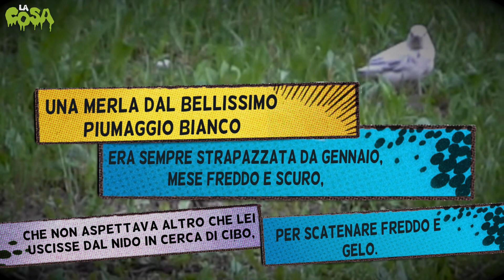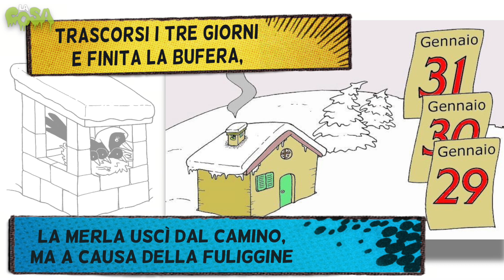I Giorni della Merla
I Giorni già freddi dell'anno
la storia